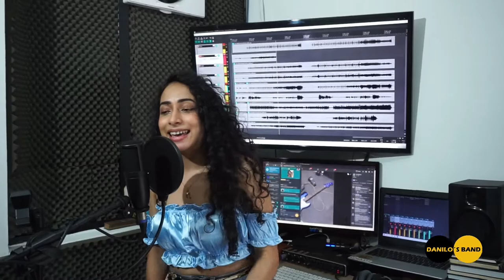La Chamuyera - Danilo´s Band ft. Daniela Rincon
Para iniciar este 2021 con la mejor energía y actitud, Danilo’s Band les trae esta gran canción de la agrupación Caribe Funk “La Chamuyera”.

Voz: Daniela Rincón (@danimusica_) - Villavicencio/Colombia
Guitarras/Teclados: Luis León (@LeonChavesLuis) - Ottawa/Canadá
Bajo: Ludwig Orjuela (@lud_bass) - Villavicencio/Colombia
Arpa/Cuatro: Danilo Sastre (@danilosastreoficial) – Panamá/Panamá
Agradecimiento especial a Rafa Galarza (@esteban_gq) por la producción Audio Visual de la Voz